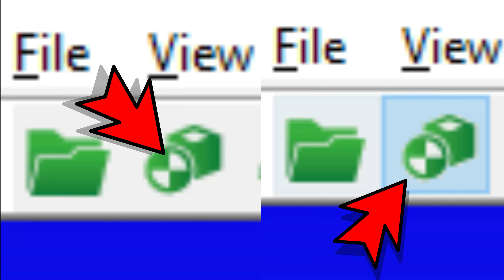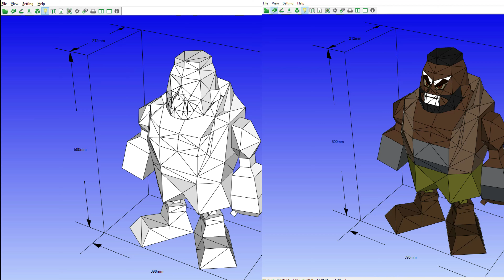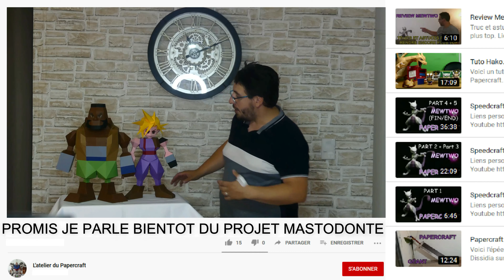Papercraft FF7 Barret Wallace (1997).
Barret Wallace de Final fantasy 7, l'original de 1997.

Merci a Iron Atom pour l'intro. Un forgeron de malade...

Liens perso:
Mon LinkTree, Insta, Boutique...